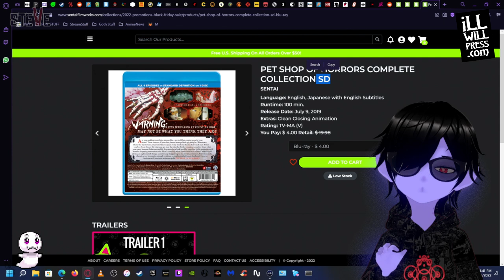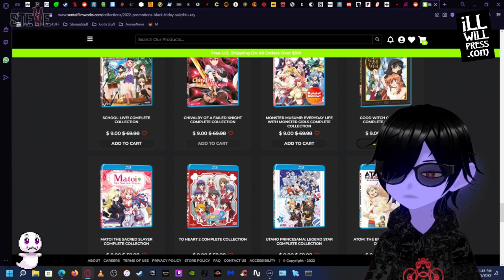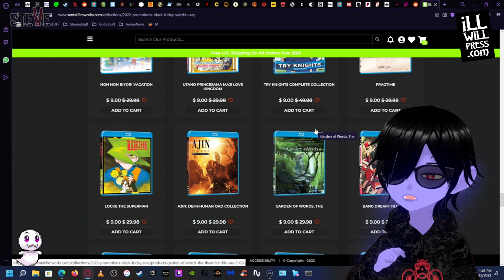SD on HD? : Steve & Gora (Vtuber)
Why put Standard Definition content on an HD format!?
(Read the labels!)

(Support if you can, I'm just one person doing all this) :)

Foamy's Podcast is also on Spotify